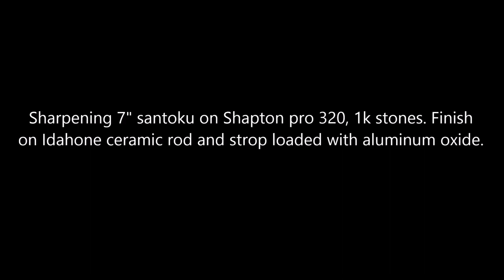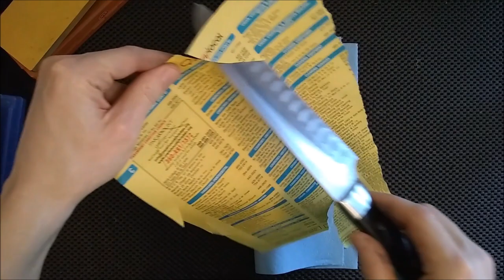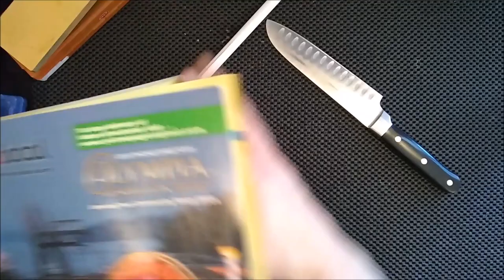Kitchenaid 7'' Santoku Knife Sharpened On Shapton Pro Stones & Idahone Ceramic Rod Then Stropped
Kitchenaid 7'' Santoku Knife Sharpened On Shapton Pro 320/1K Stones & Idahone Ceramic Rod Then Stropped On Cowhide Loaded With Aluminum Oxide Bar Compound.

Shapton 320 Grit Stone: 1:00
Shapton 1K Stone: 8:28
Idahone Ceramic Rod: 13:10
Strop: 18:30